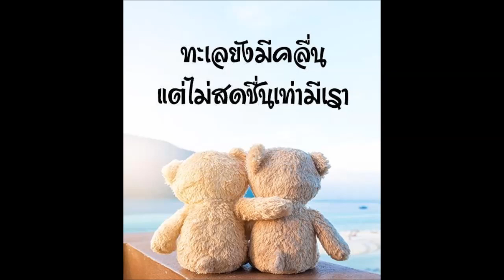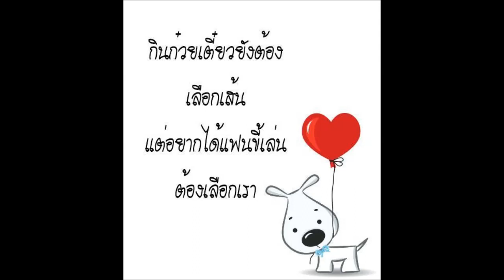เราสองคน